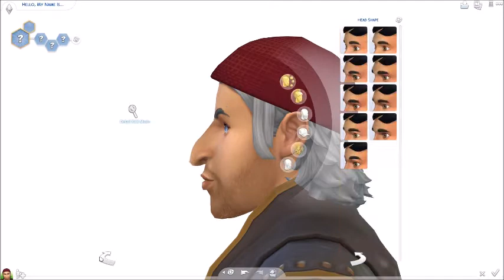The Sims 4 | Create a Sim | 'inspired' Hoggle from the Labyrinth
Video Starts in 0:09
Open Me 💕

Today I am Creating a New Sim in the Sims 4, 'Inspired' Hoggle from the Labyrinth.
Wow did he take a long time to create, I noticed that someone else did hoggle in the Sims Gallery, and I just had to have a go myself,
It's not as good as theirs, but I had a go all the same
I don't pose to be the best sim player, I just like creating characters and enjoy showcasing them with some beautiful, uplifting and inspiring music.

Please feel free to let me know what you think of my 'Inspired' Version of Hoggle Below.
Did I do okay?

💕 AVAILABLE TO DOWNLOAD ON THE SIMS GALLERY 💕
EA ID - joanna201
(Don't Forget to Include Custom Content) on the Left hand side

- DO NOT CLAIM MY SIMS AS YOUR OWN! IF YOU WANT TO USE THEM MAKE SURE TO GIVE CREDIT ! - Thank you. :) x